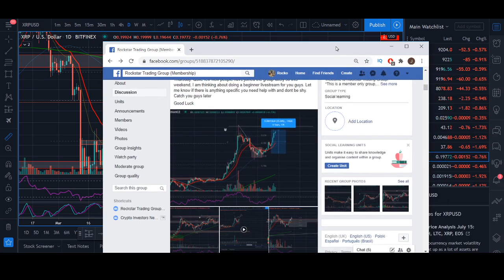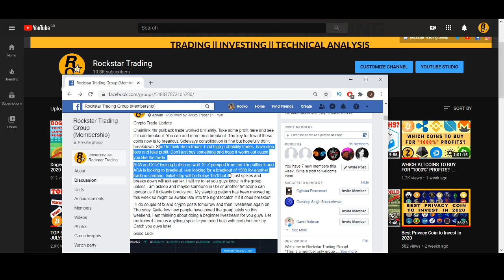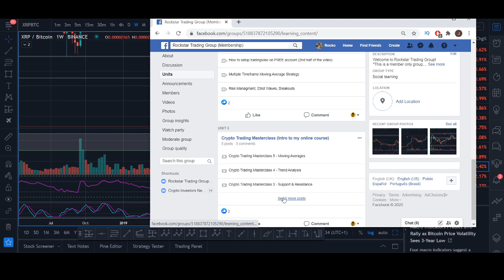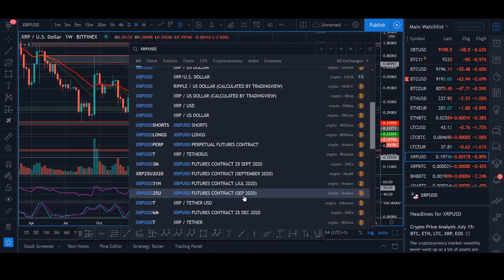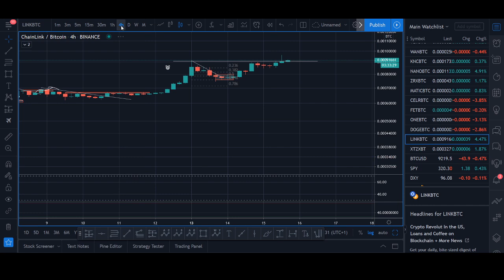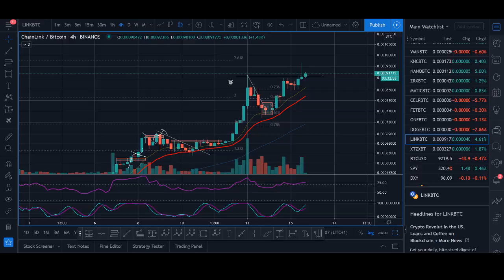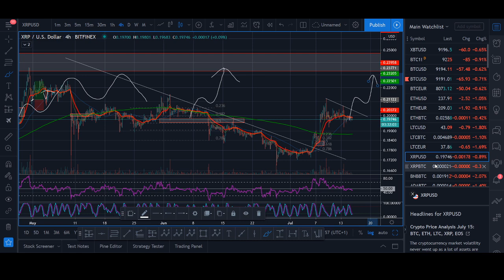Ripple XRP Price Prediction July 2020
♥ BTC: 17isdB1axM3VB4w6kT4w53Kh7SHE24MeBv
♥ ETH: 0xb35c7a69c0f1aed0e017bf3f2e335868d82b01ef
♥ LTC: LayvBFb9dntcSsQrb8dKoWqd4B4mL8sooK

Regards,
Rocko